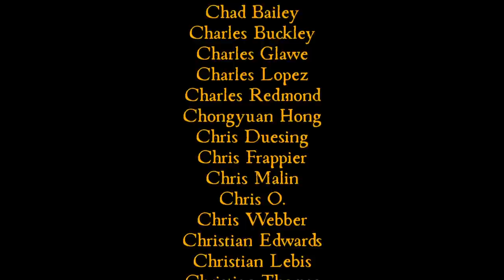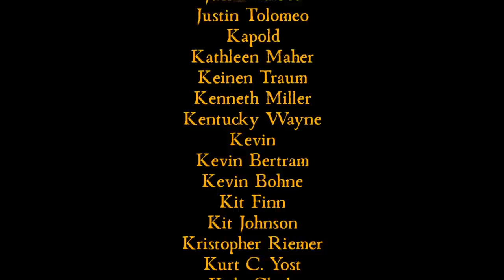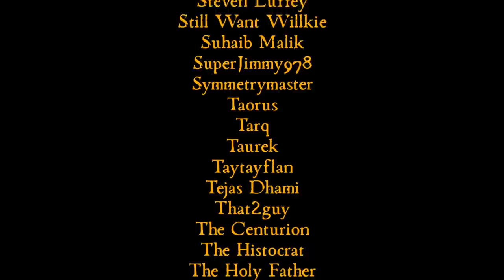Q&A: Shooting the $ɦ!t with InRangeTV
Atun-Shei and InRange finally got together for a chat! In this video we answer questions from our generous patrons, discussing New Orleans culture, Creole food, the gunfight at the OK Corral, urban life in the ancient world, Confederate monuments, historical justifications for slavery, Louisiana Voodoo, Cajun French, Ron Maxwell movies, and the importance of compassion and empathy.